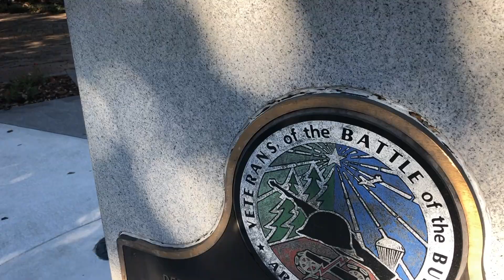Downtown Orlando FL videography 4k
Hello youtubers!! I recently started a wedding videography business in Orlando but I jus love videography in general! I will be sharing some of my work online and also making some dialogue videos. Hope you enjoy!